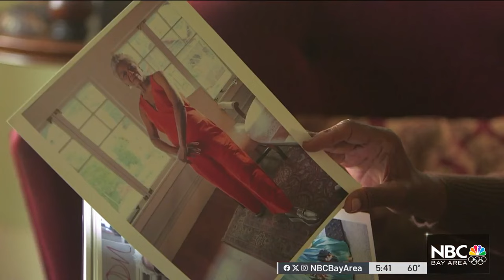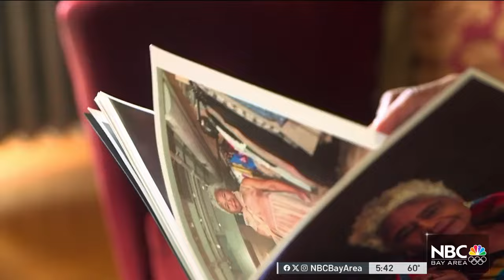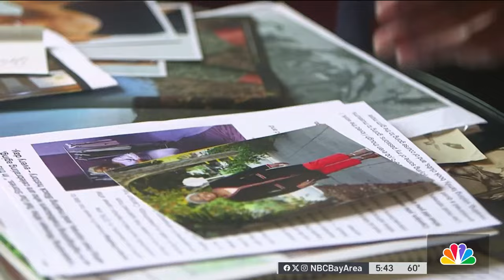Berkeley woman becomes fashion model in her 70s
For most people, retirement is a time to slide into some hobbies, take a trip here and there, and maybe spend some quality time in the armchair. When Carolyn Doelling retired at age 70, she became a fashion model.